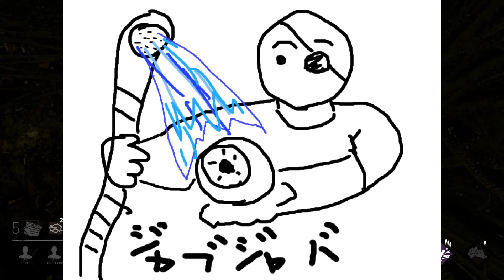【dead by daylight】サタデー・トラッパー・フィーバー【罠男3連戦】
ＰＣゲーム「デッドバイデイライト」の実況プレイ動画です。
今回はミスを誘うPERKセットを持って
トラッパーで3連戦でございます。
※ホラー・グロが苦手な方は気分が悪くなる前に
退出おねがいします。

生ライブ・動画情報はこちら